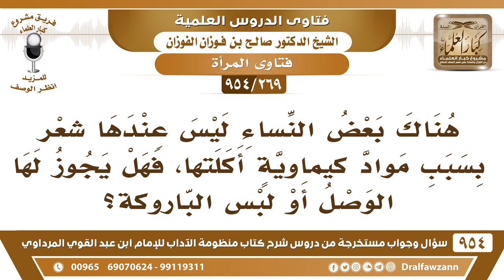[269 -954] بعض النِّساء ليس عندها شعر بسبب مواد كيماوية أكلتها، فهل يجوز لها الوصل أو لبس الباروكة؟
-[269 /954] السؤال: هُناك بعضُ النِّساء ليس عندها شَعْر بسبب مواد كيماوية أكلتها، فهل يجوز لها الوصل أو لُبس الباروكة؟
الجواب: لا، عليها أن تُعالج، سمعت أن في علاج لإنبات الشَّعَر أو زرع الشعر، فإذا كان هناك علاج تُعالَج، أما الوصل ما يجوز ولا لُبس الباروكة.
للاشتراك في قناة الشيخ صالح الفوزان
سؤال وجواب من شرح منظومة الآداب ( 945 ) مقطع

للاستفسار والإقتراحات والدعم
رئيس الفريق
لمشروع كبار العلماء